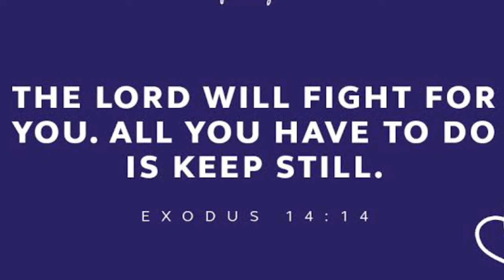February promo ni Our home, Check natin mga mattress nila at furniture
Hello mga kaviewers kamusta po kayo? Tara samahan nyo po ako mag canvass ng mga furnitures sa our home.

Para sa mga gusto mag check sa website ni Our home ito po.

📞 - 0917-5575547